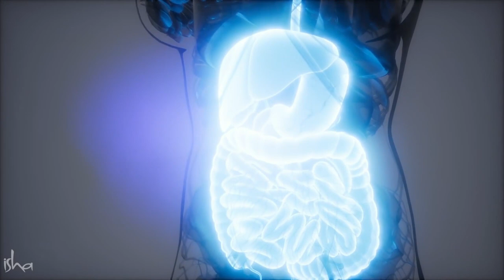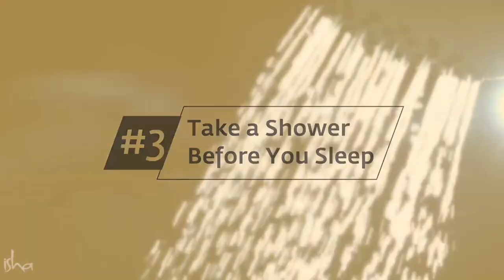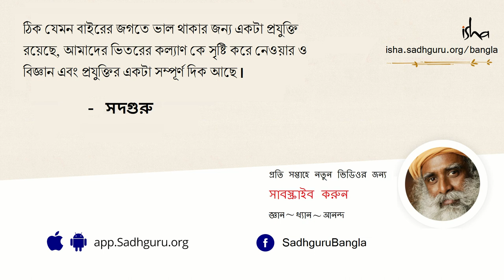পাঁচটি সহজ জিনিস মেনে চললে সুস্বাস্থ্য অনিবার্য | 5 Vital Health Tips from Sadhguru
সদগুরু একজন যোগীর স্বাস্থ্য বিষয়ক দৃষ্টিভঙ্গি থেকে ৫টি মোক্ষম স্বাস্থ্যবিধি তুলে ধরছেন। সাথে তিনি আরো জানাচ্ছেন যে কীভাবে কিছু অতি সহজ সরল প্রাকৃতিক উপায়ও স্বাস্থ্যকর এক জীবন সুনিশ্চিত করতে পারে।